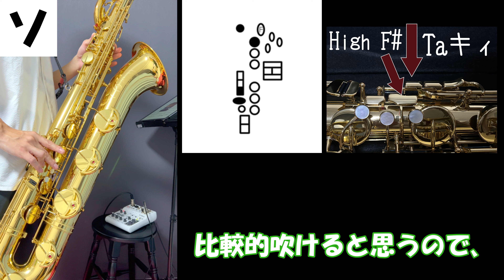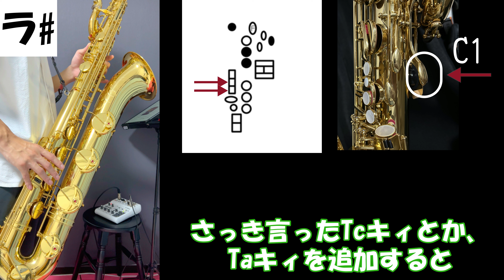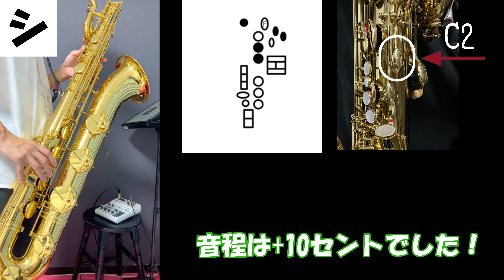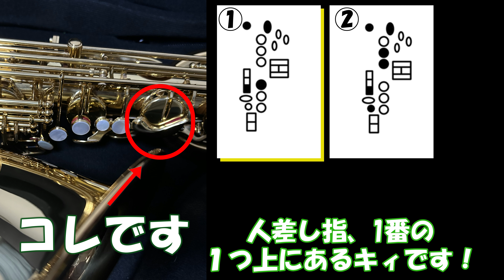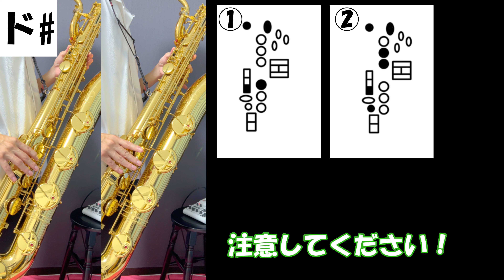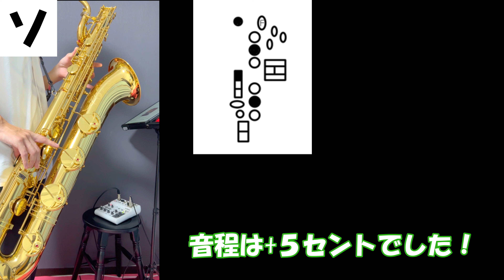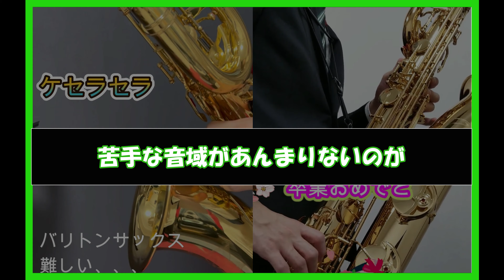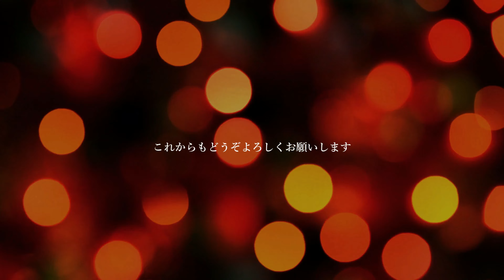【上級者向け！】バリサクのフラジオ運指大公開！！？バリトンサックス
これでみんなもフラジオマスター！！！！
試してみてね！！

⚠️初心者は普段の音域にまず慣れてから！！

0:33 前情報
1:11 ソ
2:24 ソ♯
3:34 ラ
4:01  シ♭
4:39 シ
5:04 ド
5:49 ド♯
7:10 レ
7:41 レ♯
8:10 ミ
8:46 ファ
9:03 ファ♯
9:26 ソ
10:35 ぶりぶり激推しプレイヤー3名！